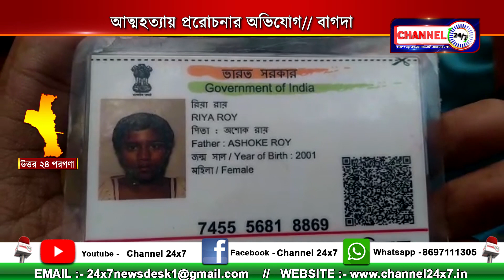আত্মহত্যায় প্ররোচনার অভিযোগ , বাগদা